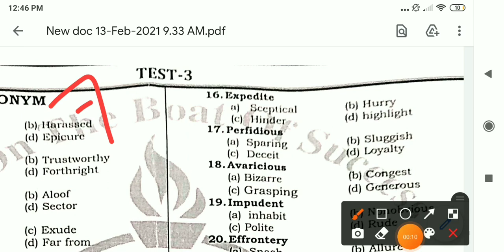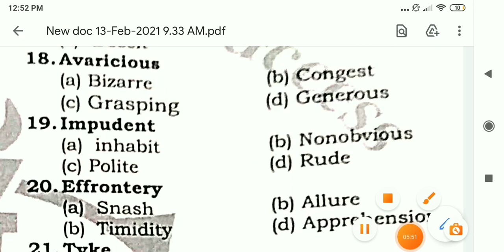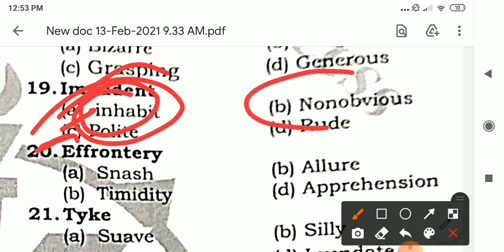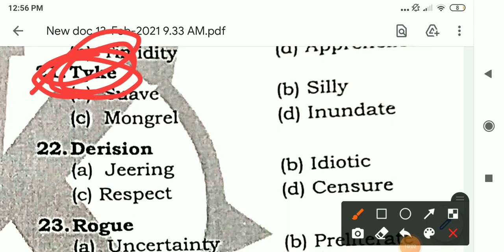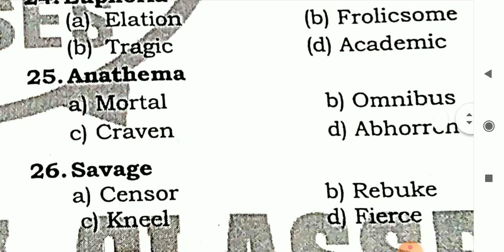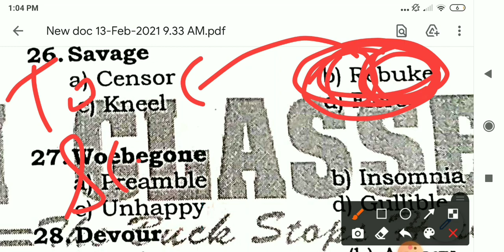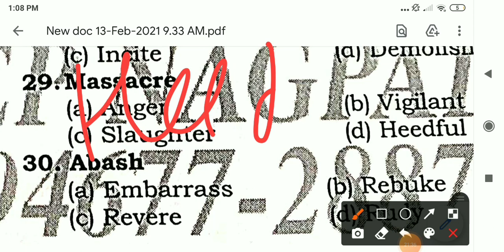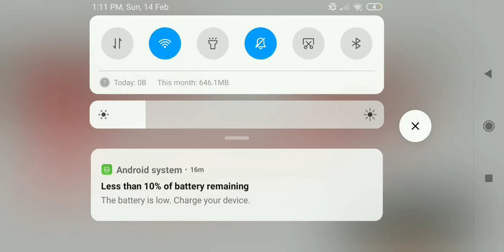SYNONYMS, ANTONYMS FOR | SSC |IBPS | English For Competitions | By:- SK Classes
In these videos, you will learn how to understand the most important English concepts for all competitive exams (IBPS|SSC|
HSSC|CAT|AIRFORCE) in an exceptional yet highly effective methods. SK CLASSES believes and you will agree that whatever we
learn with pleasure, we never forget. Therefore, we dedicate our efforts in helping you understand all English Concepts within
miss our latest "Maggi Masala" videos.